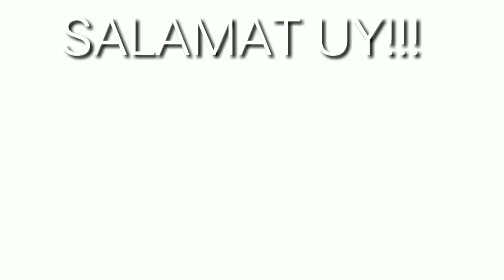Walang Puso na Biyanan - | Kwentong Aswang | True Story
Narrator: Cazper

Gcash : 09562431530